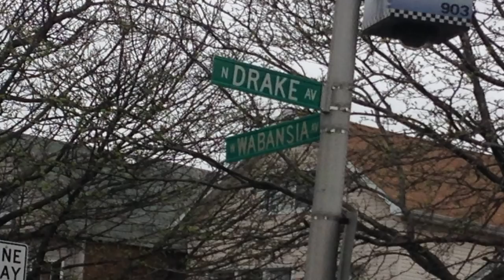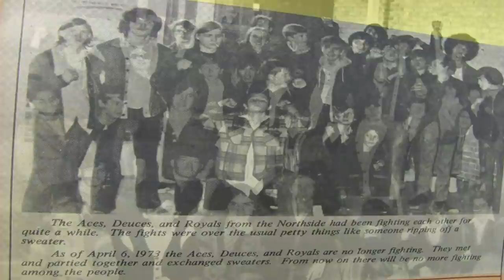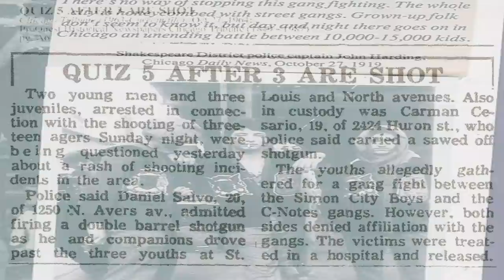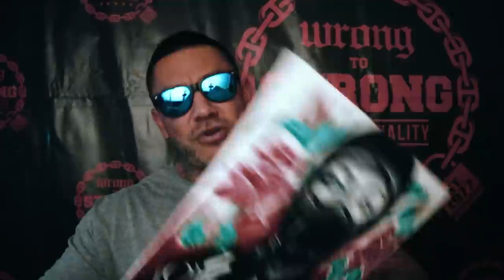PRISON GANGS | SIMON CITY ROYALS | CHICAGO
The Simon City Royals, formally the Almighty Simon City Royal Nation, are a street gang which began in Chicago during 1952 as Simon City, a greaser gang. They named themselves for Simons Park, which is located on the corner of Drake and Wabansia in the Humboldt Park neighborhood where they originally formed.
Though there are some crossover categories, street gangs are viewed as distinctly different than organized crime groups, prison gangs, outlaw motorcycle clubs, skinheads, stoners, and taggers. Gang structures are widely varied, with a few being highly organized and most being loose networks of associates.
A gang is a group of people who claim a territory and use it to make money through illegal activities  drug trafficking. When joining a gang, often times there is an initiation that needs to be passed. This initiation is usually a violent crime that could include theft, murder,  drive-by shootings

ALBERTO COLIN
Pontiac, IL 61764